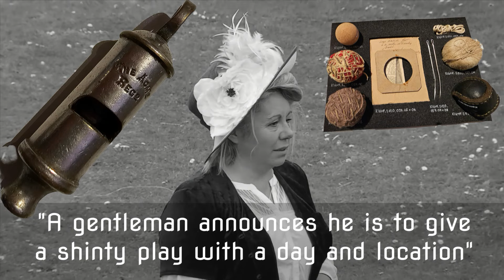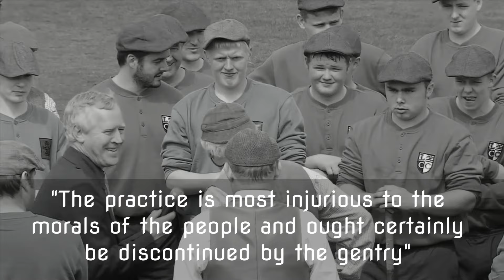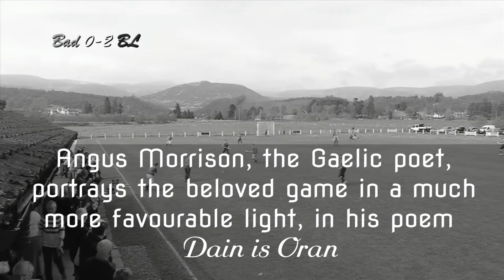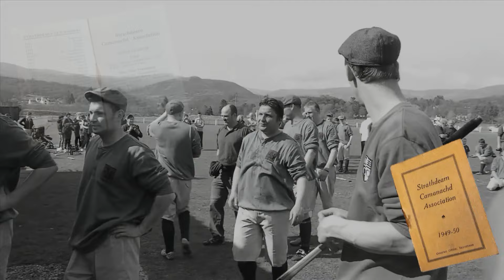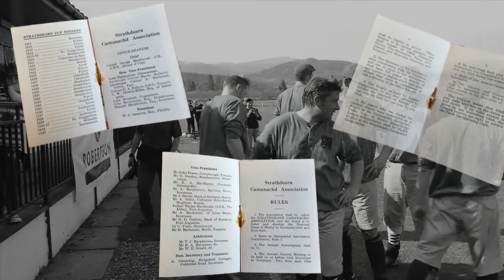Shinty Exhibition 2024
For those that couldn't make it, here are some of the highlights from our Shinty Exhibition this year!
A highly popular event, we would like to thank everyone who offered items for display.
We would like to thank @garyinnes5487 for his kind permission to use his heart felt backing track, The Caman Man.
We would also like to express our gratitude for the items loaned by @highlandfolkmuseumnewtonmo1286 . We have photos in this video!